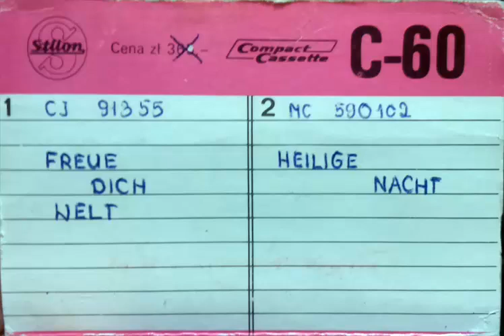Muzyka Świąteczna/ Weihnachtslieder |Stilon C-60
Jako, że kaseta ma już powoli dosyć (co słychać na nagraniu) postanowiłem ją przegrać  i przy okazji udostępnić Wam te świąteczne nagrania.
ŻYCZĘ WESOŁYCH ŚWIĄT :)